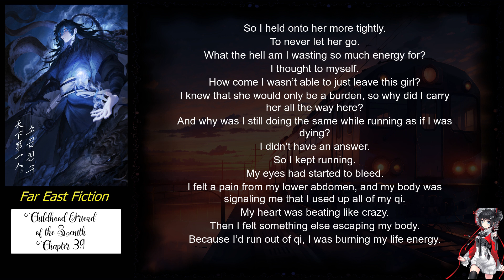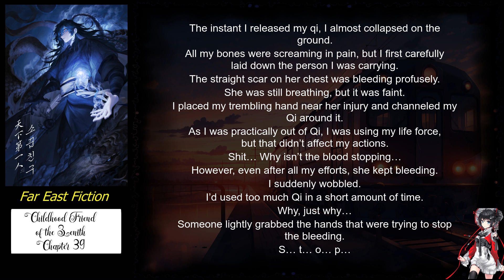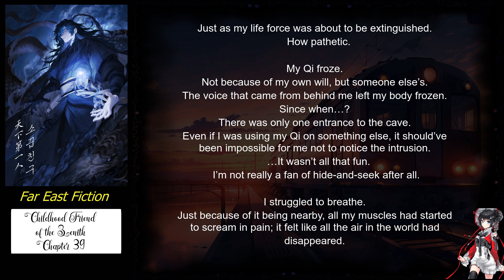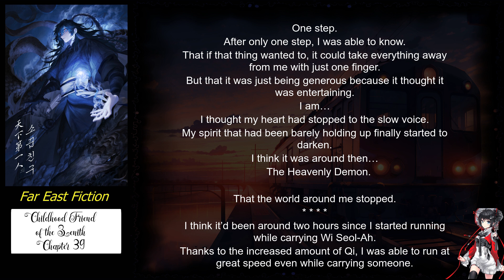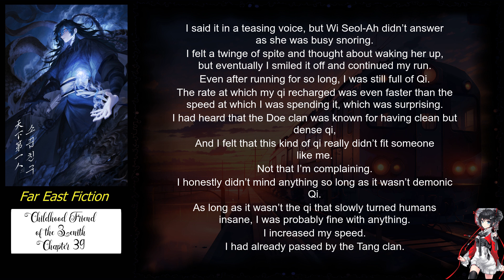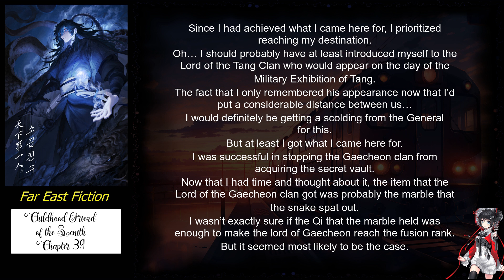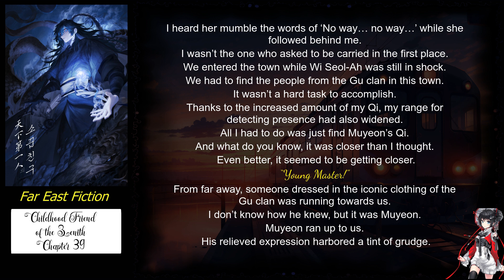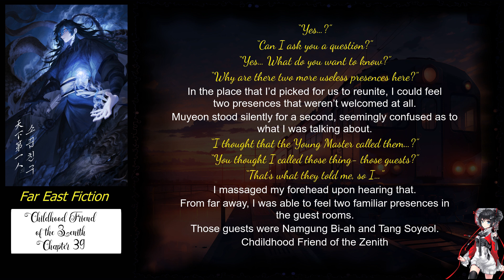Childhood Friend of the Zenith Chapter 39